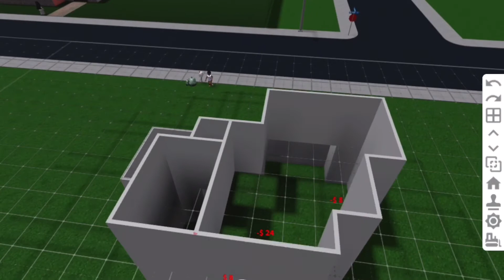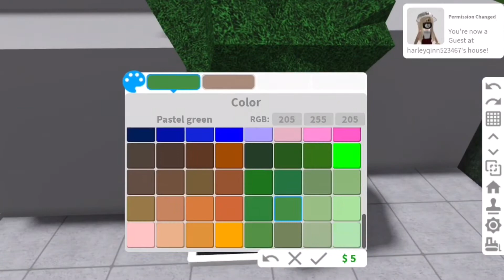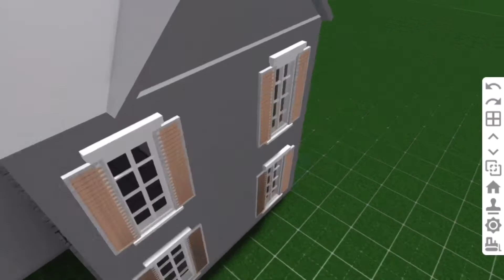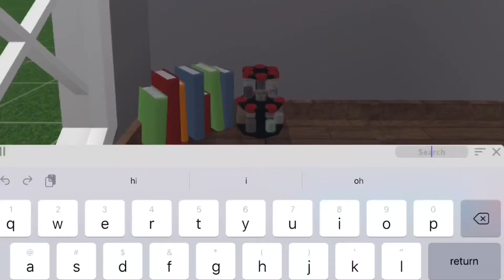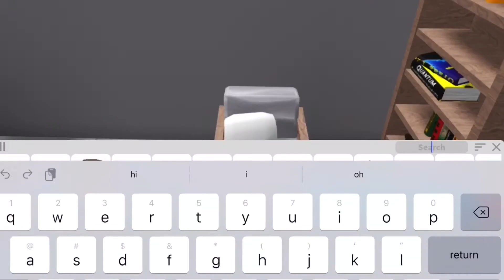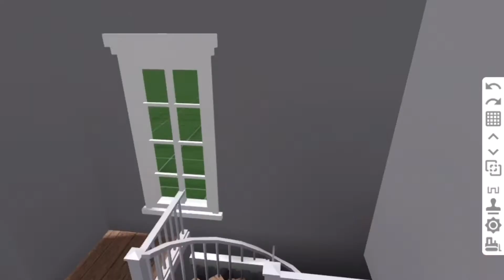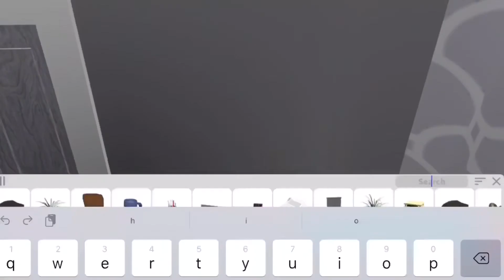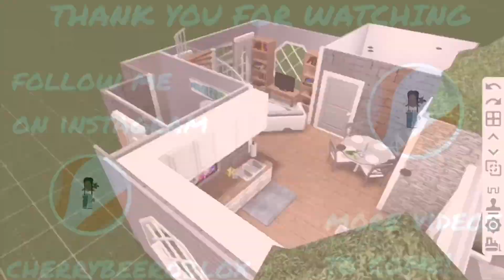September 16, 2020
House infro
-one bedroom
-one bathroom
-one kitchen
-grarage
-dining area
-living room
-laundry room

cherrybeeroblox